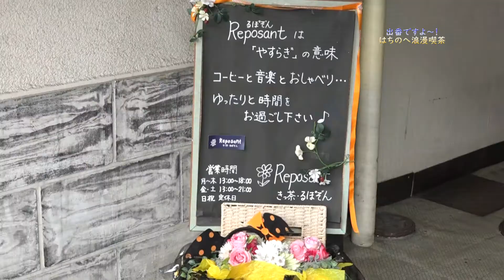はちのへ浪漫喫茶12月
大工町にある喫茶るぽぞんでおいしいハニートーストをいただきました。コーヒーカップもおしゃれでした。